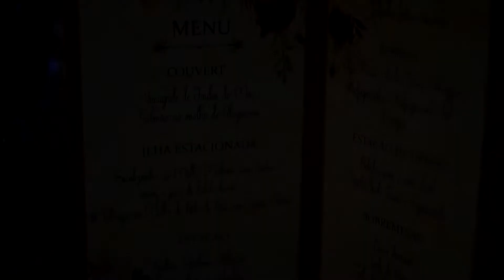JR buffet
Casamentos, bodas , 15 anos , infantis , Reuniões e confraternizações de empresas .